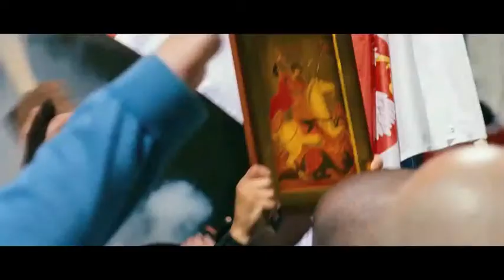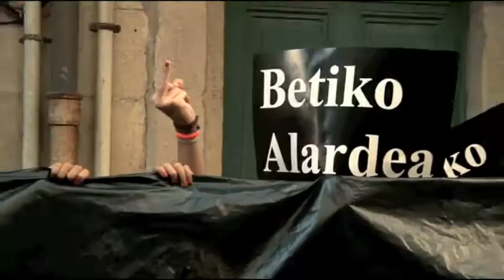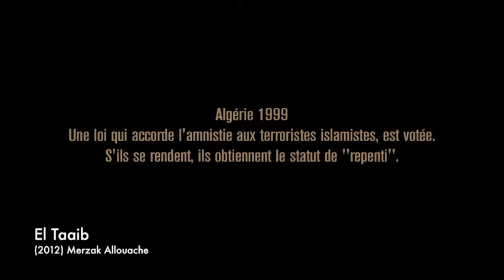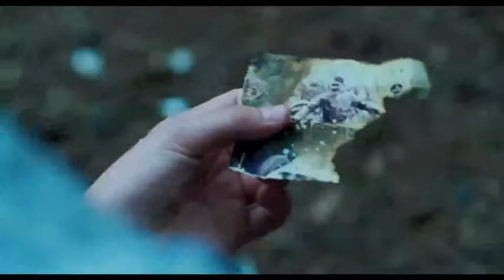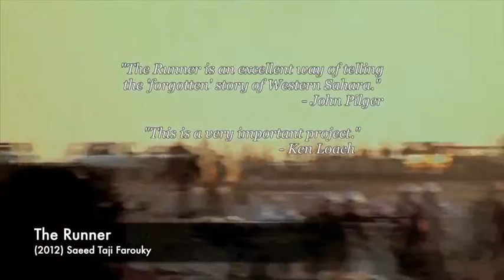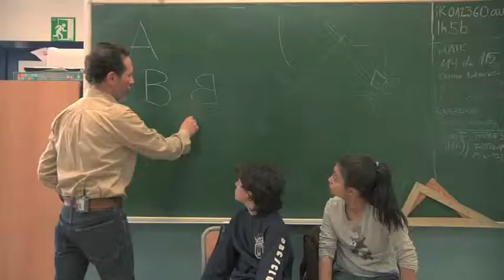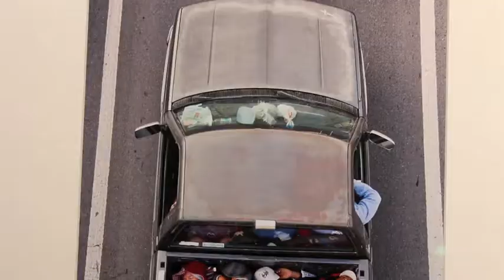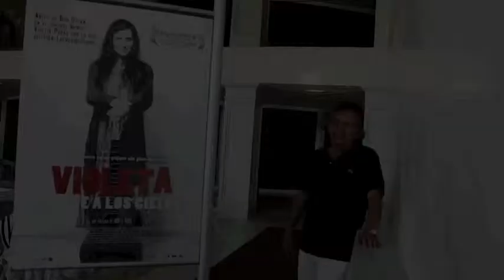Donostiako Giza Eskubideen Zinemaldia 2013 Festival de Cine y Derechos Humanos de San Sebastián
Donostiako Giza Eskubideen XI. Zinemaldiaren laburpena. 2013ko apirilaren 19tik 26ra. Antolatzaileak: Donostiako Udala (Bakearen eta Giza Eskubideen Etxea) eta Donostia Kultura.

XI Festival de Cine y Derechos Humanos de San Sebastián. Resumen. Del 19 al 26 de abril de 2013. Organizan: Ayuntamiento de San Sebastián (Casa de la Paz y los Derechos Humanos) y Donostia Kultura.